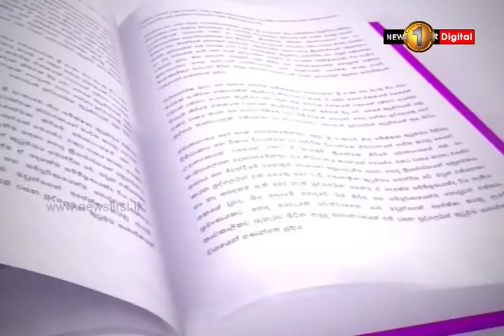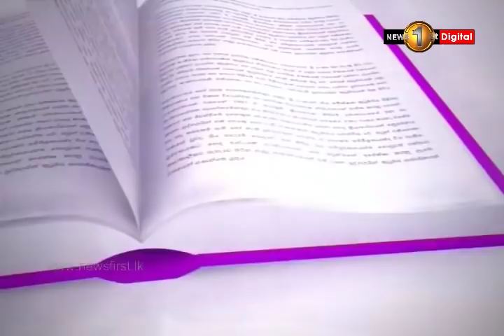NEWSLINE TV1 NO ACTION AFTER FOUR YEARS. Sunil, Rajiva & Faraz.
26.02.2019